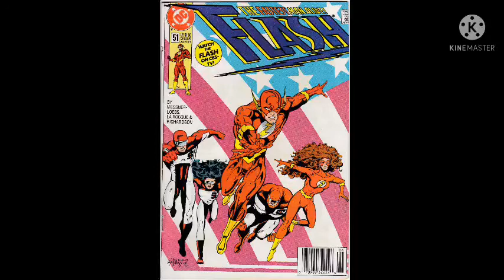conheça a origem do flautista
deixa o like ser inscrever no canal e ativar o sininho de notificação.dc flash-Pied Piper é um supervilão fictício que se tornou um super-herói que aparece nos quadrinhos publicados pela DC Comics e é comumente associado ao super-herói Flash. O personagem foi criado pelo escritor John Broome e pelo artista Carmine Infantino, e fez sua primeira aparição em The Flash # 106